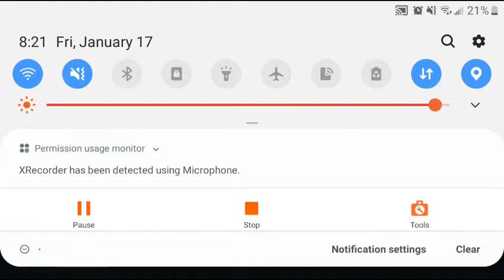METRO EXODUS Walkthrough Gamplay Part 1- INTRO (Xbox One S)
Hey guys. As promised METRO EXODUS walkthrough Gameplay. If not by thursday. Tuesday will be the Last Part. This is a 3-5 day Gameplay. Expecting Decent Gear next week so my new Setup will be Uploaded and share with you guys.

Metro Exodus is a first-person shooter video game developed by 4A Games and publish by Deep Silver. It is the third installment in the Metro video game series based on Dmitry Glukhovsky's novels. Its is set to follow the events of Metro 2033 and Metro Last Light.

Metro Exodus is set in 2036, two years after the events of Metro: Last Light, on a post-apocalyptic Earth that has been devastated by a nuclear war 23 years ago. The game continues the story from Metro: Last Light's "Redemption" ending. Similar to the previous two entries, the player assumes the role of 28one-year-old Artyom who flees the Metro in Moscow and sets off on a continent-spanning journey with Spartan Rangers to the far east. Artyom first travels around the Volga River, not far from the Ural Mountains, to get a ride on a locomotive known as the "Aurora" that's heads east for a new life. The story takes place over the course of one year, starting in harsh nuclear winter in  the metro. Another major character,  returning from the previous game and book Metro 2035, is Anna - who is now Artyoms's Wife.